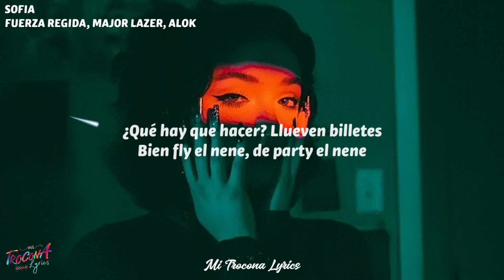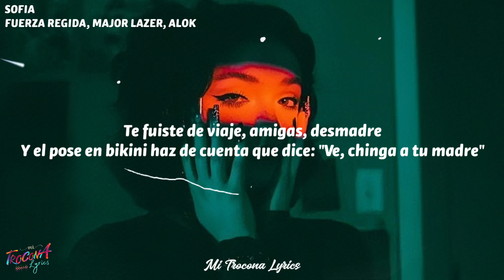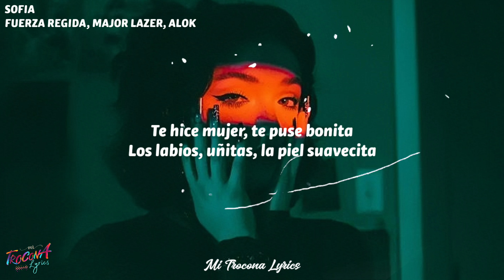Fuerza Regida X Major Lazer X Alok - SOFIA (Letra/Lyrics)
👉Fuerza Regida

Letra:
[Verso]
Fuck, ya sé, la cagué
Vete pa' mi bien, ni quiero verte
¿Qué hay que hacer? Llueven billetes
Bien fly el nene, de party el nene

[Refrán]
Fuck, ya sé
Fuck, ya sé
Fuck, ya sé
Fuck, ya sé

[Coro]
Te fuiste de viaje, amigas, desmadre
Y el pose en bikini haz de cuenta que dice: "Ve, chinga a tu madre"
Sin mí tú eres nadie, de mi no te olvidas, bebé
Por este maleante, por mí te derrites, lo sé
Yo te hice mujer, te puse bonita
Los labios, uñitas, la piel suavecita
Te hice mujer, te puse bonita

[Post-Coro]
Ta-ta-ta-ta-ta-ta-ta-ta
Ta-ta-ta-ta-ta-ta-ta-ta
Ta-ta-ta-ta-ta-ta-ta-ta-ta
Ta-ta-ta-ta-ta-ta-ta-ta

[Post-Coro]
Ta-ta-ta-ta-ta-ta-ta-ta
Ta-ta-ta-ta-ta-ta-ta-ta
Ta-ta-ta-ta-ta-ta-ta-ta-ta
Ta-ta-ta-ta-ta-ta-ta-ta

[Refrán]
Baby, fuck, ya sé, eh-eh-eh-eh-eh
Fuck, ya sé, eh-eh-eh-eh-eh